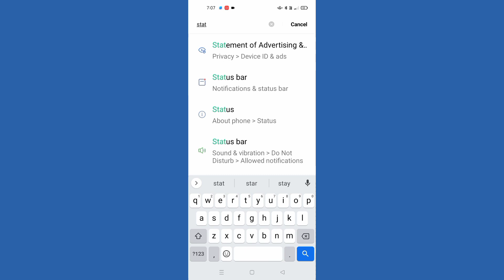OPPO K10 notification and status bar setting, battery percentage show kaise kare,